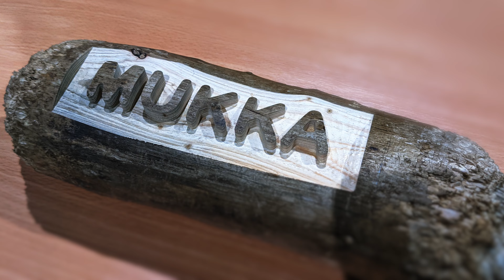Wooden Log Engraving - Spartan CNC Router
Get creative with the materials you use on your CNC router.  Today we're engraving some simple text into an old log!

You could get extremely creative with brand logos, create personalised gifts and more!